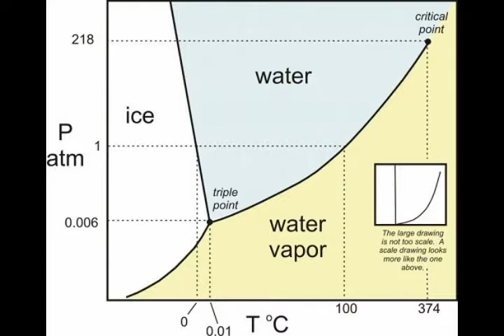En La Luna No Puede Existir Agua Liquida